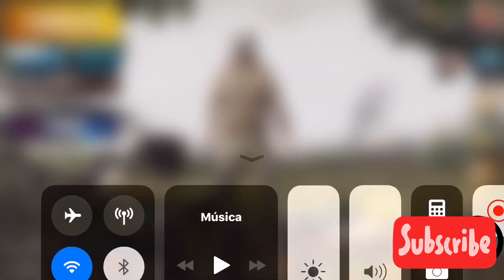COMO ACTIVAR LA VOZ DE DISTINTOS PERSONAJE EN PUBG MOBILE - ACTIVAR VOZ - TOLENGAMER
HELLO TOLENGUEROS Y AMIGOS DE YOTUBE, hise este tutorial para enseñarles a como activar la las voces del juego de PUBG MOBILE,

HASTA LUEGO CHICOSSSSSSSSSSSS.

Licencia de musica utilizada en este video : InShot and Quik
Músico: @iksonofficial
Músico: @iksonofficial
Músico: @iksonofficial
Músico: @iksonofficial
Músico: @iksonofficial
Músico: @iksonofficial
Músico: @iksonofficial
Músico: @iksonofficial
Músico: @iksonofficial
Poniendo los nombres de los artista y la música apoyamos a los creadores de dicho contenido y como agradecimiento, a la vez para cuidarnos de algun contenido con copyrigth.
Estas músicas están gratuitas sin problemas de autor están disponibles el la app InShot and Quik.